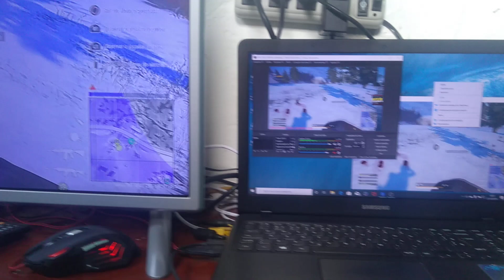Setupe do vita games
Não olhem a bagunça estou reformando